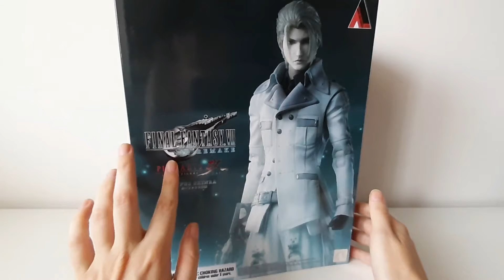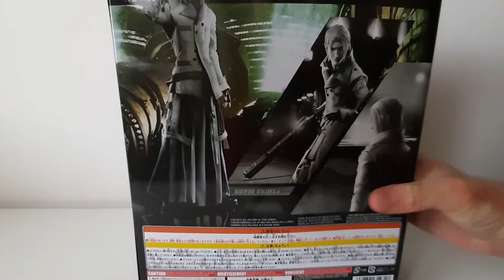Play Arts Kai Final Fantasy VII Remake Rufus Shinra Figure unboxing ファイナルファンタジーセブンリメイクのルーファウス神羅